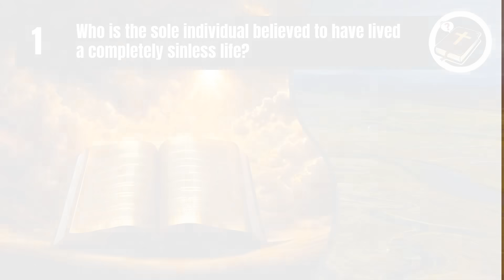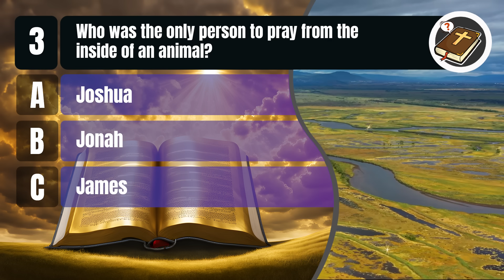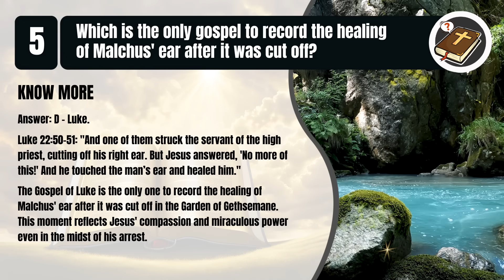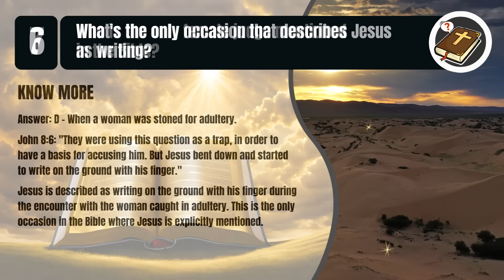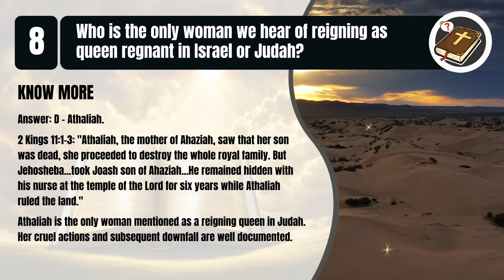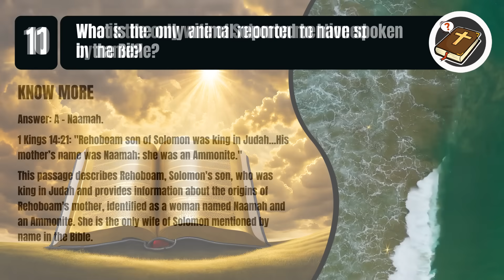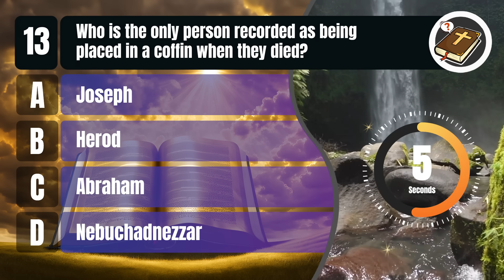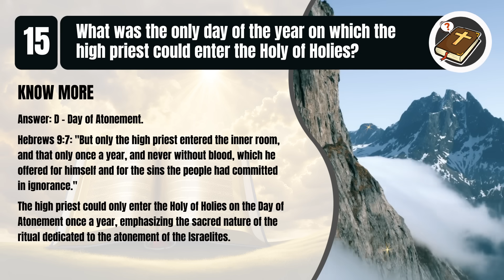What's Mentioned in the Bible Only Once? - 15 Bible Questions | The Bible Quiz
"How much do you know about The Bible? Test your biblical knowledge in this quiz of biblical questions.

There will be 15 Questions from the bible with 4 alternatives, only one being correct.